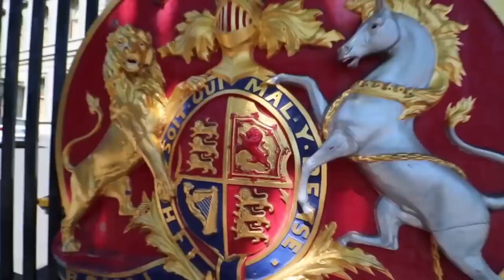Os 3 Melhores Países Para Emigrar Estando em Angola!!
Olá  pessoal sejam muito bem vindos no meu canal , hoje vamos fazer uma coisa diferente, hoje vamos explorar um tema empolgante
:3 melhores países para emigrar em busca de novas oportunidades, se você está pensando em começar uma nova vida em um
lugar diferente, este vídeo é perfeitamente para vc, vamos descobrir juntos quais são esses países ,o que eles têm a oferecer
ativar o sino, e prepare-se para se inspirar e tomar decisões informadas.

assiste a seguira;